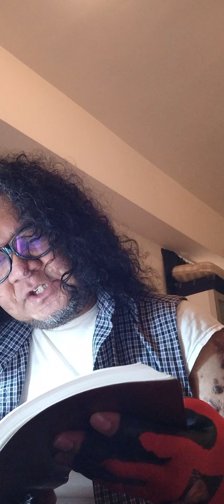Markus 15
In Jesus name, Be Blessed!

Markus 15 Chedaol Biblia